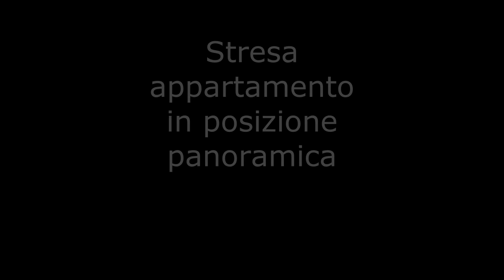Stresa quadrilocale panoramico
A Stresa, nella frazione Carciano, piccolo e verde paradiso a pochi passi dal lago e da Stresa , questo immobile è situato al piano secondo di una piccola palazzina.
Ingresso e disimpegno, soggiorno con balcone vista lago, cucina abitabile con affaccio sul giardino interno, camera matrimoniale con balcone vista lago, seconda camera  matrimoniale, cameretta, bagno con doccia e secondo bagno di servizio con vasca.
Completano la proprietà, di circa 100 mq. un box e una spaziosa cantina.
Ottima posizione, termoautonomo, luminoso, bella vista sul lago.
€uro 280.000